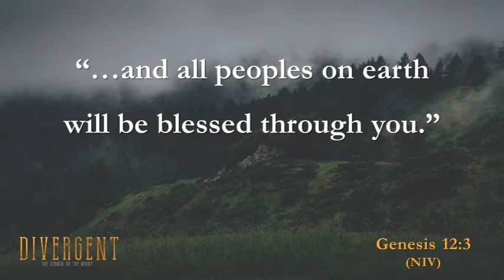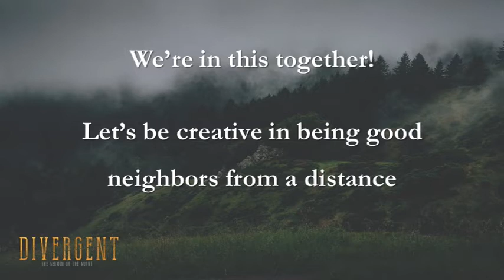Be the Helpers